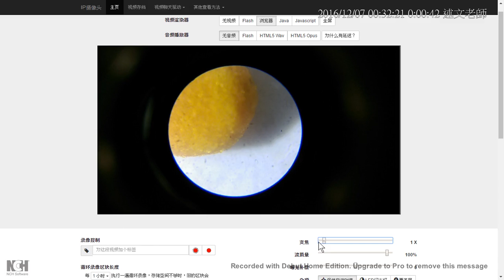百花花粉透過IP攝像頭連接顯微鏡觀察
此影片為「用舊手機+IP攝像頭APP+蛇管，變身您的教學新利器！實物投影機、生物觀察紀錄縮時攝影、勞作作品操作展示都OK！」文章中的教學影片！